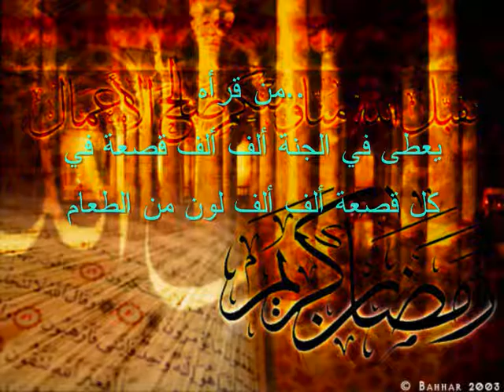Holy Month Of Ramadan's Every day's Doua 5 of 30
الادعية اليومية لشهر رمضان المبارك